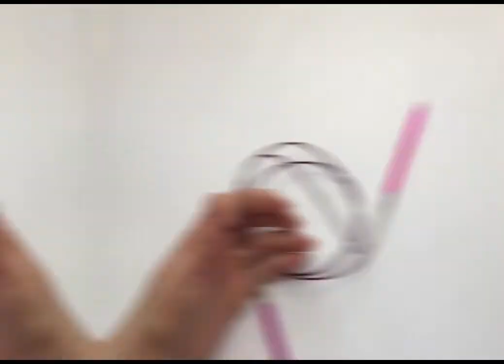Tutorial : guanti scalda polsi ai ferri circolari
Tutorial con i ferri circolari. degli scalda polsi colorati realizzati con il filato Bixi.
Per realizzare i nostri scalda polsi ci servirà davvero pochissimo filato ed  un paio di ferri circolari nr.5. Seguite il tutorial prendendo prima la misura del vostro palmo e calcolando il numero di maglie che vi occorrono per iniziare i vostri scalda polsi, prendete i ferri circolari ed iniziate il vostro lavoro
Buon sferruzzo!

I filati che ho utilizzato  per il tutorial sono:
Bixy senape, Bixy panna, Bixy Blu, Bixy verde, li trovate tutti qui: